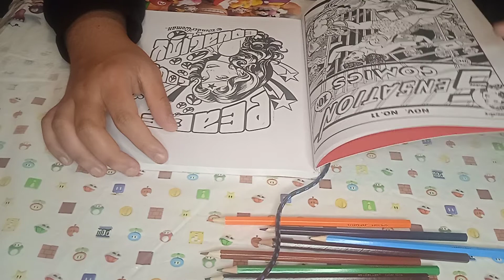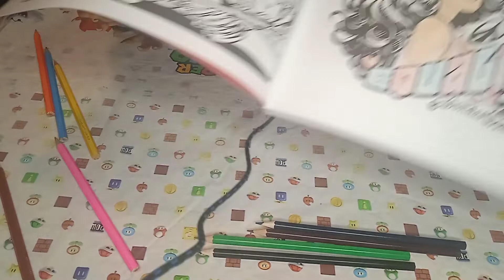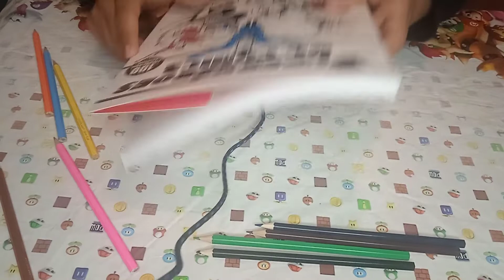Asmr - Dibujando - Drawing - Wonder Woman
Si te gustan este tipo de videos darle a like y subscribirse 👇👍😉🖤🧡🖤
Si queréis hablar conmigo os dejo mi Discord: Kadirimtv #8132
Cualquier donación que me hagas será para mejorar mi contenido y para crecer como persona. Any donation you make to me will be to improve my content and to grow as a person.